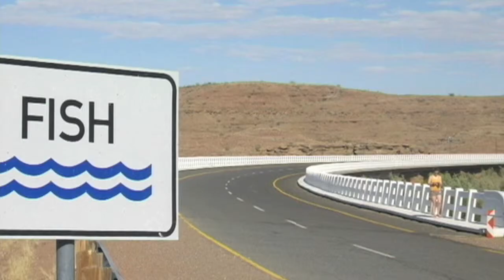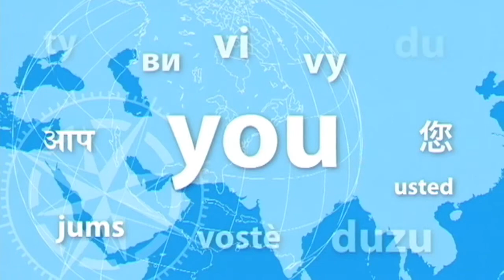Compas Talk - Namibia - urzędowy angielski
Językiem urzędowym jest angielski, do 1990 był także niemiecki i afrikaans, Państwo w południowo-zachodniej Afryce, leżące nad oceanem Atlantyckim. Gospodarka tego kraju powiązana jest z Republiką Południowej Afryki, górnictwo, oraz produkcja, to główne gałęzie przemysłu. Namibie zamieszkują 2 miliony mieszkańców... Zapraszamy na Compas Talk z Dorotą Wasilewską, na żywo w internecie!